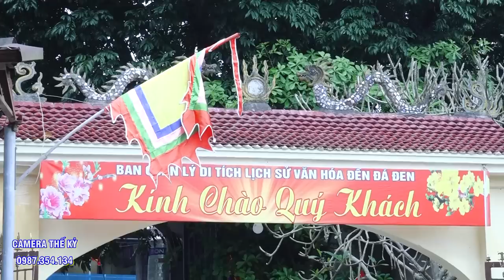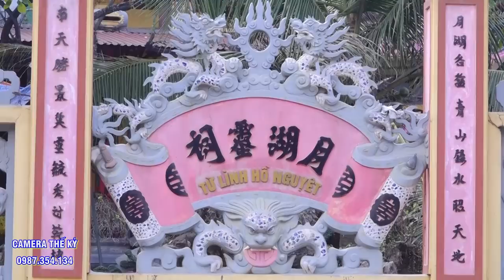Mở Tam Tòa Chúa Bói - ĐT Cao Thị hồng Hoa - Sơn Tây Loan Giá 4 giá chúa